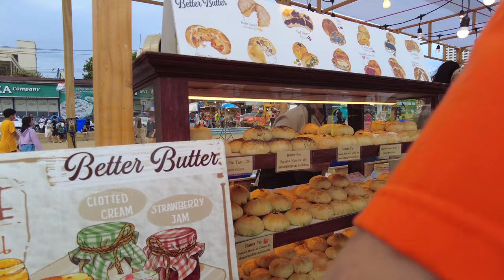Pattaya Squid Fair 2023 2 Where to eat delicious seafood Thailand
Walk and Ride
Virtual walking tour videos in Pattaya, Thailand 2023

➤ On the way I'm passing through:
0:00 Pattaya - Thailand
0:10 Highlight scenes
0:30  Squid Fair 2023 2 Where to eat delicious seafood

Walking tour and virtual bike tour in Pattaya, Thailand.
Things to do in Bangkok and Pattaya 2023 and things to do in Pattaya at night.

Where to eat delicious seafood?
If you're looking for places to eat delicious seafood during the Pattaya Squid Fair in Thailand, here are some suggestions:

1. Bang Saray Seafood - This seafood restaurant is located near Pattaya and is known for its excellent seafood dishes, including squid. They offer a wide variety of preparations for squid, including stir-fried, grilled, and spicy salads.

2. Tawaen Beach Seafood Restaurant - This open-air seafood restaurant is situated on Tawaen Beach and is famous for its fresh seafood, including squid. They serve both traditional and modern seafood dishes and offer a stunning view of the beach.

3. Krok Lueang Seafood Restaurant - This restaurant is located in Pattaya's Sattahip district, near the naval base. It has a peaceful ambiance and specializes in squid, crab, and shrimp. The prices are also reasonable, and the restaurant has a cozy atmosphere.

4. Lung Sawai Seafood - This restaurant is situated in the Bang Saray area, near Pattaya, and is known for its seafood variety. It has a pleasant atmosphere and offers a variety of Thai-style seafood dishes, including squid.

5. Sea Falcon Restaurant & Bar - This restaurant is located on Naklua Beach, near Pattaya, and is known for its delicious seafood, including squid. The restaurant has both indoor and outdoor seating, and they offer a wide selection of seafood dishes that are sure to please all seafood lovers.

These are just a few options for delicious seafood, but there are many more places to explore during the Pattaya Squid Fair in Thailand!

The Pattaya Seafood Festival is an annual event in Pattaya, Thailand, that celebrates the coastal city's rich seafood culture. The festival usually takes place in November and attracts visitors from all over the world who come to sample some of Thailand's fresh and delicious seafood.

During the Pattaya Seafood Festival, many restaurants, hotels, and street vendors throughout the city serve up a variety of seafood specialties. Visitors can taste local favorites such as grilled prawns, spicy seafood salads, fried fish, and much more. The festival also includes live music performances, cooking classes, and other activities such as boat rides and seafood-themed exhibitions.

In addition to the food, the festival offers a great opportunity to discover the culture and traditions of Pattaya. Visitors can meet local fishermen and learn about their fishing techniques, visit the city's famous seafood markets, and explore the many beautiful beaches and scenic spots around Pattaya.